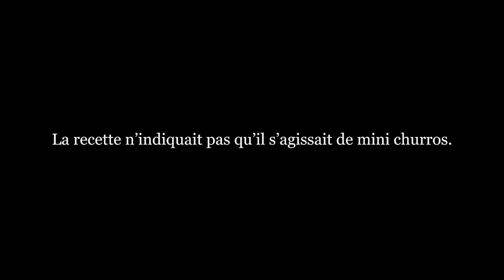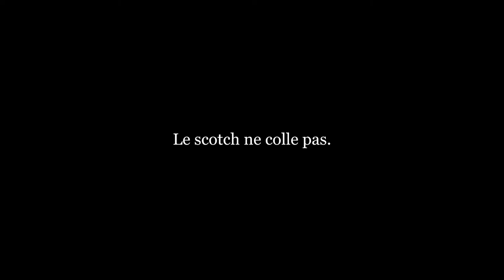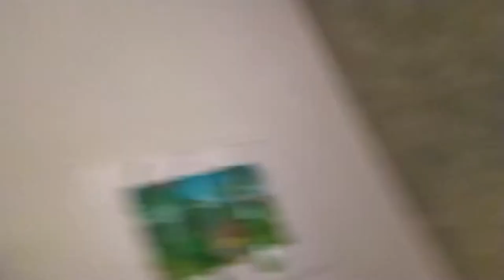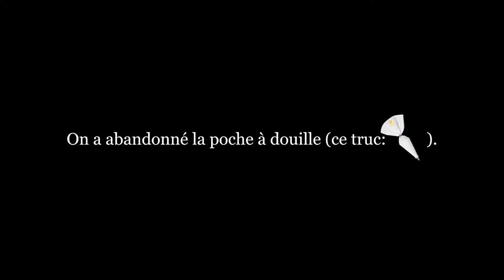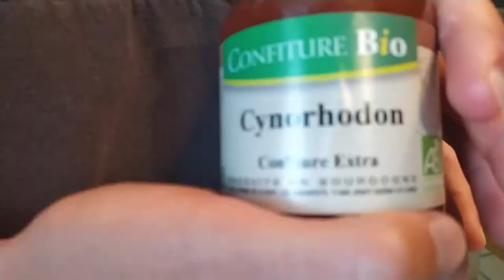CUISINE DE L'ÉTÉ - Churros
Marmiton la grosse douille (et pas la poche à douille)